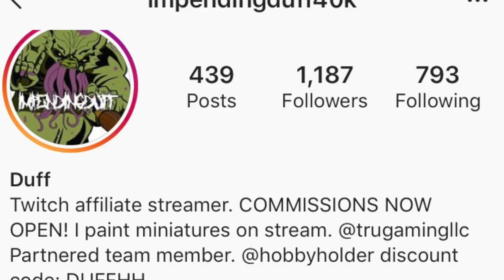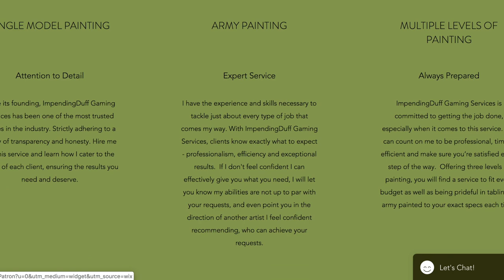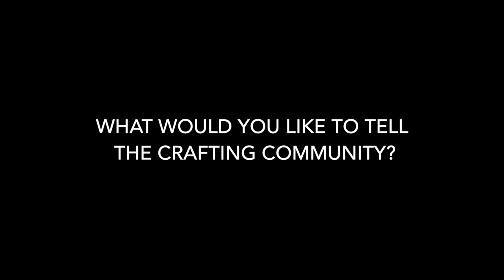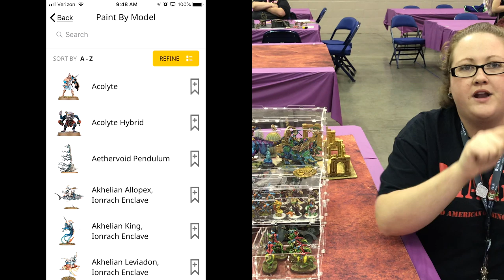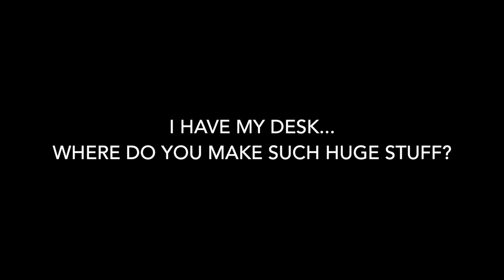The Artists of Gencon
Meet the amazing artists and crafters  of Gencon!

Kolinkse Sable Brushes

Citadel base paint set

Citadel Dry Paint Set

Desk Light

Black Light Paint

Paint Dropper Bottles

Airbrush kit

Citadel Paint cup (careful of the ridges)

Citation of movie clips:
20th Century Fox ; Lucasfilm Ltd. ; written and directed by George Lucas ; produced by Rick McCallum. Star Wars. Episode III, Revenge of the Sith. Beverly Hills, Calif. :20th Century Fox Home Entertainment, 2013.

An Alliance Release, New Line Cinema presents a Wingnut Films production ; producers, Barrie M. Osborne, Fran Walsh, Peter Jackson ; screenplay by Fran Walsh & Philippa Boyens & Stephen Sinclair & Peter Jackson ; directed by Peter Jackson. The Lord of the Rings. The Two Towers. [California] : Montréal :New Line Home Entertainment ; Distributed by Alliance films, 2011.